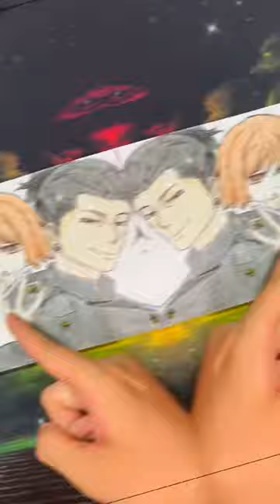ド底辺実況者が本気でさしす組描いてみた#呪術廻戦イラスト